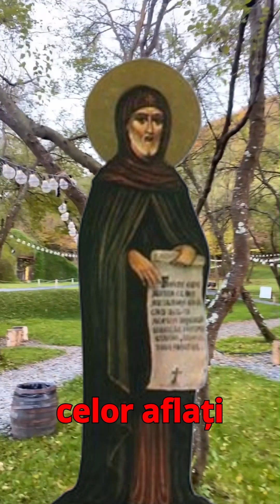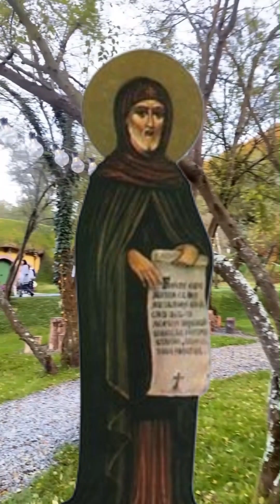Rugăciunea de miercuri a Sfântului Efrem Sirul. Mai este cunoscută și sub de numirea de Plânsul de m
taur fecioara leu gemeni scorpion sagetator berbec pesti balanta capricorn ianuarie februarie martie aprilie mai iunie iulie august septembrie party youtoube stiri vedete
sterp culita molan dniela carla ileana geta damir mama getaprotv antena1maruta morar digi romania sterp andra florin ioana cnn wow spay cancan emisiumi mireasa survivor castigator cine cum unde de ce incredibil a murit doliu lidia mocanu bucuresti ploiesti muzica sarbatoare interzis gatit mancare sport sanatos video aur curs pensi valabil anxietate DUMNEZEU viteza aprobat ministru stii de toate stiri despre vedete cele mai noi informații din showbizz vezi toate stirile despre staruri interne si externe breaking news din lumea mondena SURSELE NOASTRE AGERPRES REUTERS MEDIAFAX DIGI24 KANAL D TVR EVZ ANTENA 1 ANTENA 3 IMPACT PRO TV WOWBIZ CANCAN RETETE SI VEDETE REDACT biserica online accident energie electrica gaze poze eveniment post cozonac pat casa hot dur matei tv facebook tik tok insta instagram traditi obiceiuri tara utilaj boala cancer metode de slabit usor paste craciun caini pisici cai putere tablou disparut capitala politica euro dolar leu card buletin inscris programare tenis fotbal acces direct liviu varciu tufaru marin dumitrescu bontea scarlatescu chefi cutite gina pistol irina fodor simona gherghe razvan denisa gabriela cristea tavi mirela vaida dani otil simion smaily ion dolanescu maria ciobanu turda folclor populara pop pepe cabral ibacka andreea selesi pavel bartos niculina stoican olguta berbec vladuta lupau aurelian enache darius dan cristina regele regina manele salam guta mugur mihaescu survivor romanii au talent kanal d stiri observator prima berecleanu esca tonciu eva,